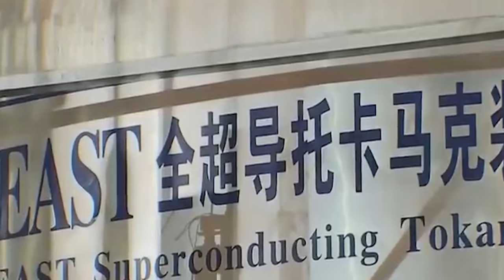ioh world record ka china ia ka sngi ba shna hi da u briew